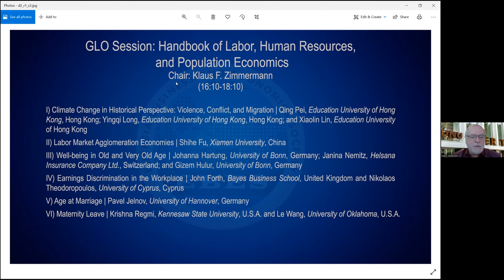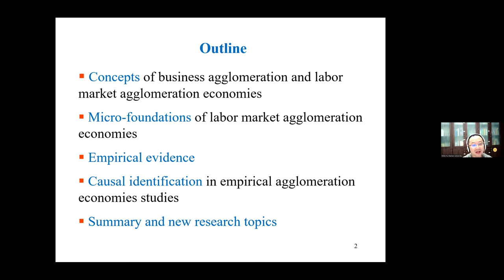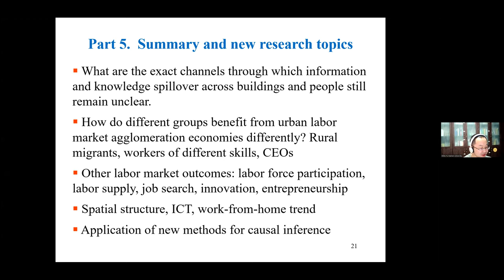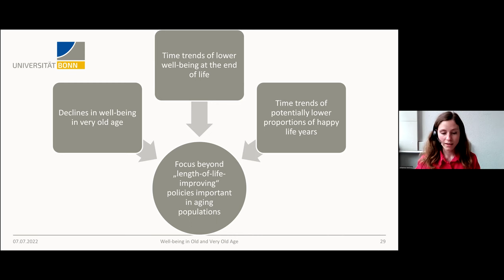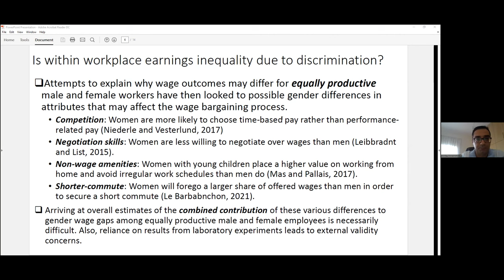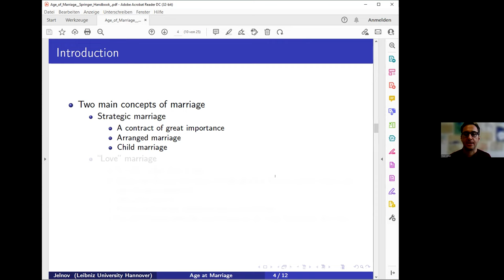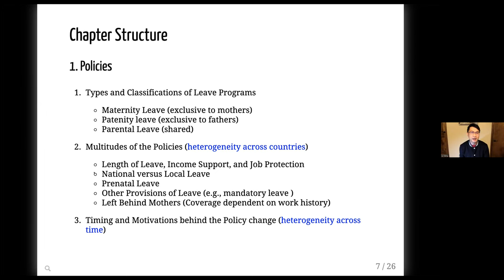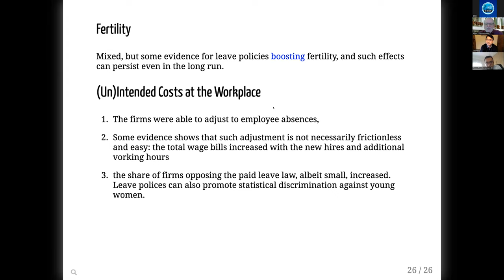GLO Handbook Session * GLO sessions at EBES-40 in Istanbul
Chair: Klaus F. Zimmermann (EBES & GLO & UNU-MERIT, The Netherlands & Free University Berlin, Germany). Handbook of Labor, Human Resources and Population Economics

 * Climate Change in Historical Perspective: Violence, Conflict, and Migration
    Qing Pei* (Education University of Hong Kong and GLO), Yingqi Long (Education University of Hong Kong) and Xiaolin Lin (Education University of Hong Kong)
 * Labor Market Agglomeration Economies
    Shihe Fu (Xiamen University and GLO)
 * Well-being in Old and Very Old Age
    Johanna Hartung* (University of Bonn); Janina Nemitz (Helsana Insurance Company Ltd) and Gizem Hülür (University of Bonn)
  * Earnings Discrimination in the Workplace
    John Forth (Bayes Business School) and Nikolaos Theodoropoulos* (University of Cyprus and GLO)
  * Age at Marriage
    Pavel Jelnov (University of Hannover and GLO)
 * Maternity Leave
    Krishna Regmi (Kennesaw State University) and Le Wang (University of Oklahoma and GLO)